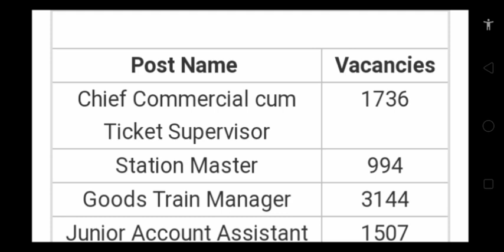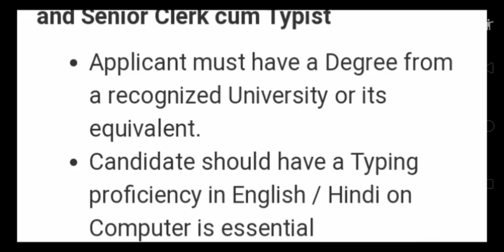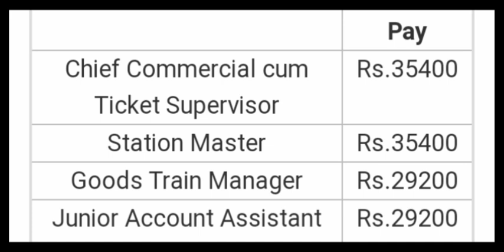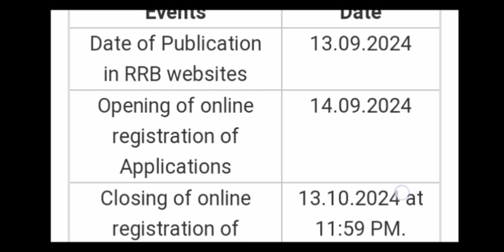RRB NTPC Recruitment 2024||Vacancy 8113||Eligibility||Online||Selection process